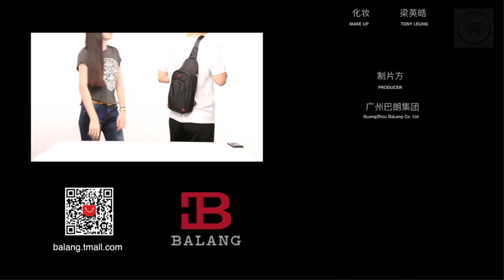BALANG Crossbody Bags for Men Messenger Chest Bag.(link in description)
***MORE PRODUCTS***

20. YI M1 Mirrorless Digital
51. Xiaomi Redmi 5 Plus
52. Xiaomi Redmi 5 Plus
56. Cake Boutique Server Knife
57. Ceramic Heat Sensitive Mug

***Case For Samsung Galaxy***
2. Super Speed 4 Port USB
3. Aluminum 4 ports USB
***Top Best Wireless Charger for Watch***